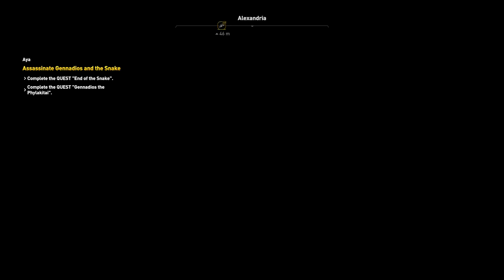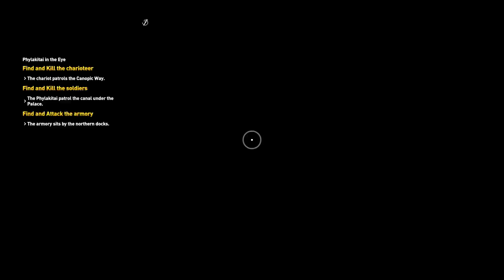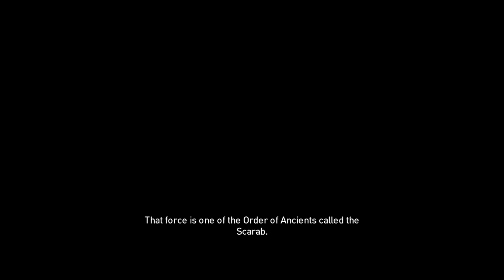Assassin's Creed: Origins - Megasode | WE'RE ON OUR WAY TO BECOMING A BADASS ASSASSIN - #5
I wanted to play and record more of the story in one sitting hence the length of the video. It was also an excuse to really give the rendering method I've chosen a good test on file size and quality.

I hope this isn't too long but anyway I suggest grabbing a drink and some snacks I guess for this adventure, lol..

I don't want to make a habbit of this because not only does it take a long time to render the video after editing (just over 7 hours) it also takes a long time to upload so this maybe the one and only megasode I ever do again.

Links Below ▼

Game Developer: Ubisoft Montreal
Game Publisher: Ubisoft